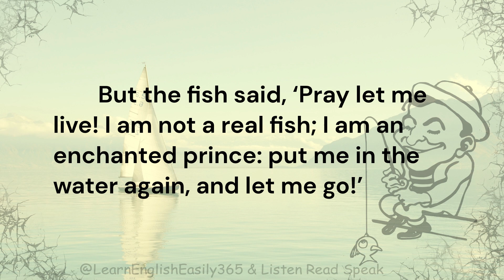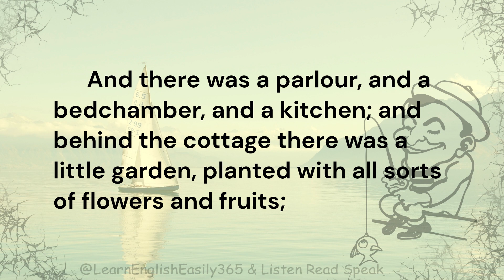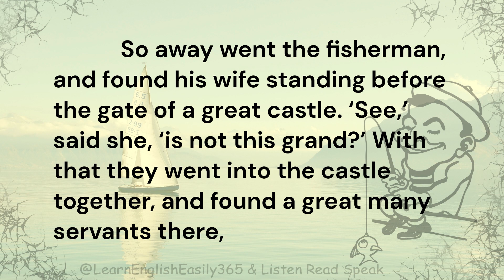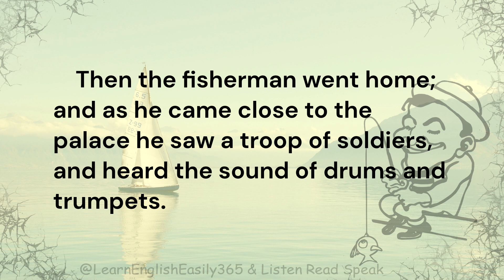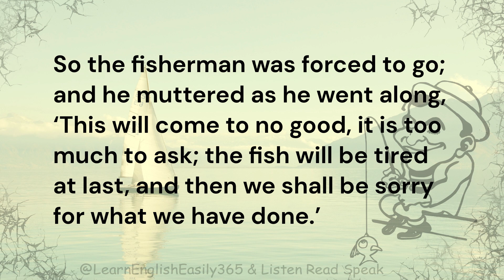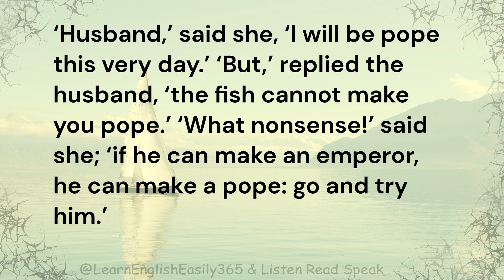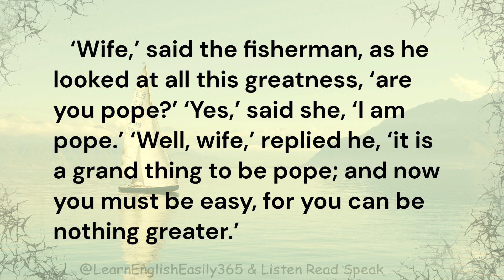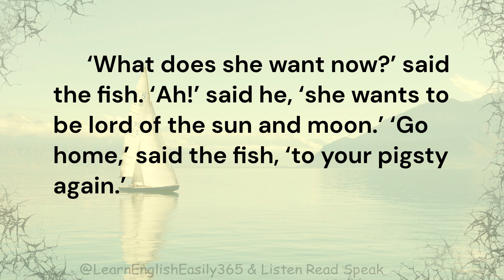THE FISHERMAN AND HIS WIFE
THE FISHERMAN AND HIS WIFE  |  Grimms’ Fairy Tales
               There was once a fisherman who lived with his wife in a pigsty, close by the seaside. The fisherman used to go out all day long a-fishing; and one day, as he sat on the shore with his rod, looking at the sparkling waves and watching his line, all on a sudden his float was dragged away deep into the water: and in drawing it up he pulled out a great fish. But the fish said, ‘Pray let me live! I am not a real fish; I am an enchanted prince: put me in the water again, and let me go!’ ‘Oh, ho!’ said the man, ‘you need not make so many words about the matter; I will have nothing to do with a fish that can talk: so swim away, sir, as soon as you please!’ Then he put him back into the water, and the fish darted straight down to the bottom, and left a long streak of blood behind him on the wave.

               When the fisherman went home to his wife in the pigsty, he told her how he had caught a great fish, and how it had told him it was an enchanted prince, and how, on hearing it speak, he had let it go again. ‘Did not you ask it for anything?’ said the wife, ‘we live very wretchedly here, in this nasty dirty pigsty; do go back and tell the fish we want a snug little cottage.’

                   The fisherman did not much like the business: however, he went to the seashore; and when he came back there the water looked all yellow and green. And he stood at the water’s edge, and said:

 ‘O man of the sea!
  Hearken to me!
  My wife Ilsabill
  Will have her own will,
  And hath sent me to beg a boon of thee!’

                   Then the fish came swimming to him, and said, ‘Well, what is her will? What does your wife want?’ ‘Ah!’ said the fisherman, ‘she says that when I had caught you, I ought to have asked you for something before I let you go; she does not like living any longer in the pigsty, and wants a snug little cottage.’ ‘Go home, then,’ said the fish; ‘she is in the cottage already!’ So the man went home, and saw his wife standing at the door of a nice trim little cottage. ‘Come in, come in!’ said she; ‘is not this much better than the filthy pigsty we had?’ And there was a parlour, and a bedchamber, and a kitchen; and behind the cottage there was a little garden, planted with all sorts of flowers and fruits; and there was a courtyard behind, full of ducks and chickens. ‘Ah!’ said the fisherman, ‘how happily we shall live now!’ ‘We will try to do so, at least,’ said his wife.

                   Everything went right for a week or two, and then Dame Ilsabill said, ‘Husband, there is not near room enough for us in this cottage; the courtyard and the garden are a great deal too small; I should like to have a large stone castle to live in: go to the fish again and tell him to give us a castle.’ ‘Wife,’ said the fisherman, ‘I don’t like to go to him again, for perhaps he will be angry; we ought to be easy with this pretty cottage to live in.’ ‘Nonsense!’ said the wife; ‘he will do it very willingly, I know; go along and try!’

                     The fisherman went, but his heart was very heavy: and when he came to the sea, it looked blue and gloomy, though it was very calm; and he went close to the edge of the waves, and said:

  Hearken to me!

                 ‘Well, what does she want now?’ said the fish. ‘Ah!’ said the man, dolefully, ‘my wife wants to live in a stone castle.’ ‘Go home, then,’ said the fish; ‘she is standing at the gate of it already.’ So away went the fisherman, and found his wife standing before the gate of a great castle. ‘See,’ said she, ‘is not this grand?’ With that they went into the castle together, and found a great many servants there, and the rooms all richly furnished, and full of golden chairs and tables; and behind the castle was a garden, and around it was a park half a mile long, full of sheep, and goats, and hares, and deer; and in the courtyard were stables and cow-houses. ‘Well,’ said the man, ‘now we will live cheerful and happy in this beautiful castle for the rest of our lives.’ ‘Perhaps we may,’ said the wife; ‘but let us sleep upon it, before we make up our minds to that.’ So they went to bed.